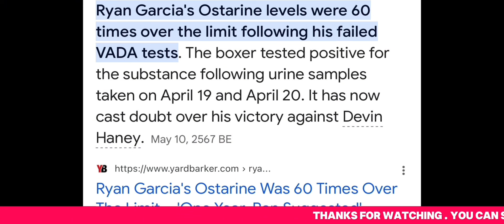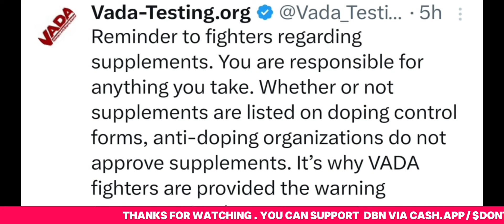UPDATE: Ryan Garcia REJECTS VADA testing challenge to rematch Devin Haney